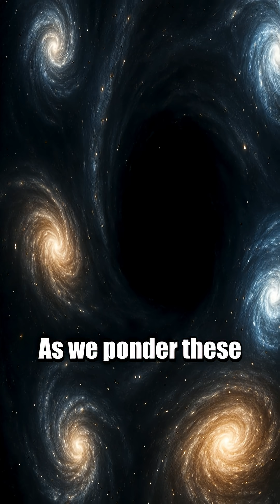🌌 What if the universe is inside a black hole? 🤯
From galaxies spinning like cosmic whirlpools to the mystery of spacetime itself, scientists believe our entire universe might be the inside of a black hole. 🚀✨
👉 Watch this mind-bending space fact in under 60 seconds!